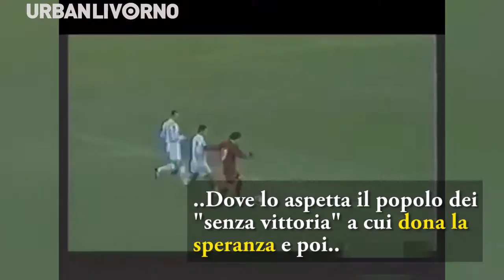Igor Protti: Anniversario Amarcord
Anniversario Amarcord: 31 anni fa la prima perla del Signore delle Reti in maglia amaranto.